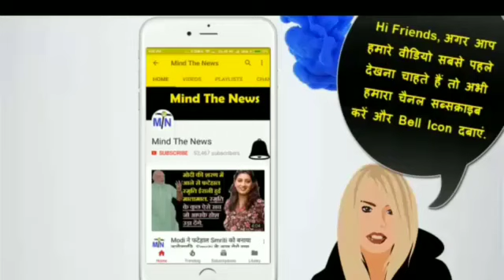Yogi ने UP में शादियों पर लगाया Ban, दलित Hanuman, Modi के धर्म. आज की 5 Master Stroke ख़बरें.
Yogi ने UP में शादियों पर लगाया Ban, दलित Hanuman, Modi के धर्म पर सवाल, Yogi के खिलाफ लोग. आज की 5 Master Stroke ख़बरें.

Mind The News is the fastest growing HindiNewsYouTubeChannel of India. We mostly cover Latest Viral & Trending News from IndianPolitics like NarendraModi etc. We have already achieved milestone of 40+ Million views and still counting. We rank among top MostPopularYouTubeChannelsIndia (in Hindi News Category). Master StrokeLatest.